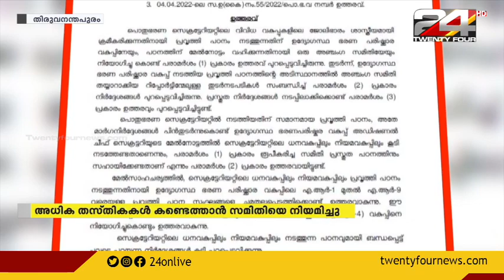ജോർജ് എം തോമസിന്റെ നിലപാട് തള്ളി സിപിഐഎം | Breaking Hours | 24 NEWS